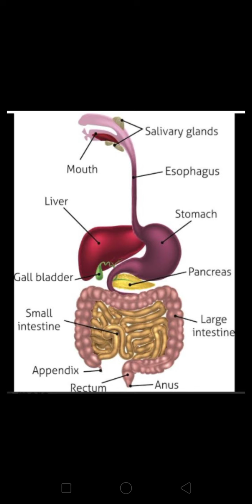Class-7, Sub- Science, Chapter-2, Part-4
Kamlesh guru ji, 11/05/2020